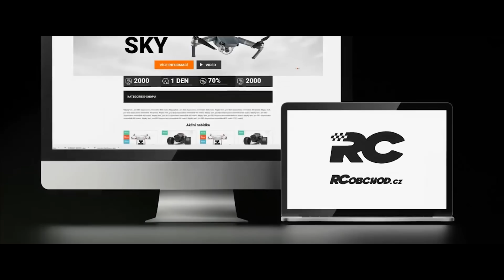guNy - 322 (OFFICIAL MUSIC VIDEO)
.:GHOSTFOX EMPIRE RECORDS:.  2019

.:Prod. by Feniko Beatz:.

Natáčelo se v New Yorku, Londýně, Aténách a v Ostravě.

10 let v rapu...